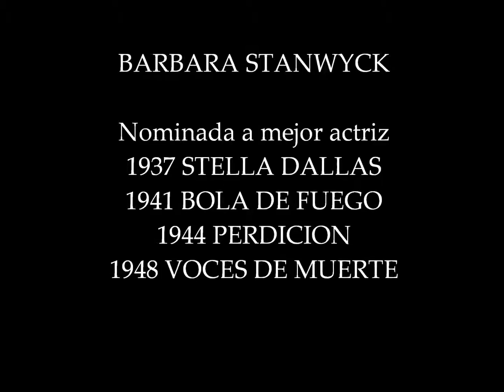BARBARA STANWYCK -- "PERDICIÓN"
Imágenes de las películas de BARBARA STANWYCK con música de "PERDICIÓN"